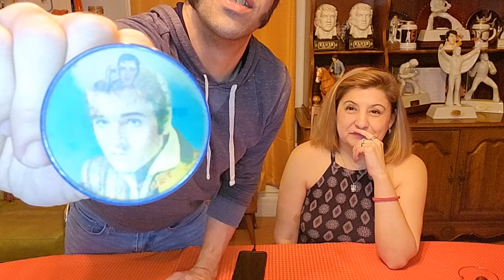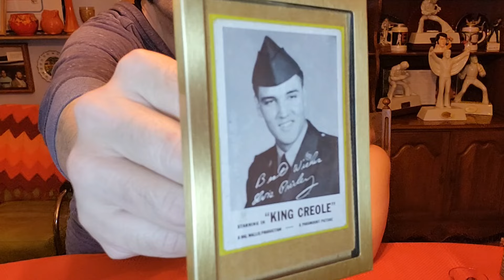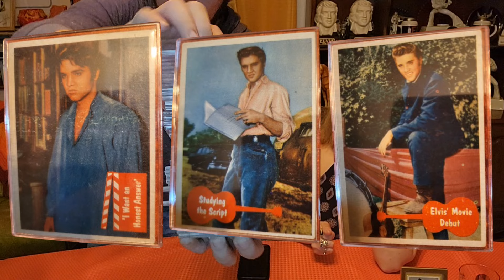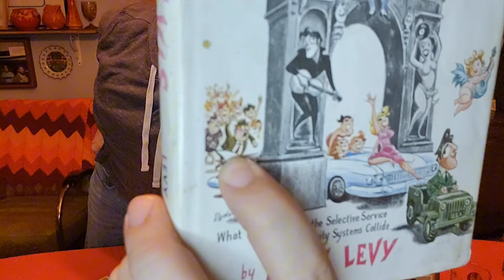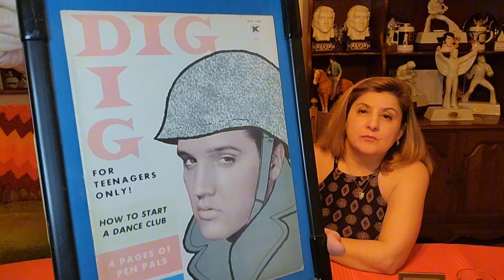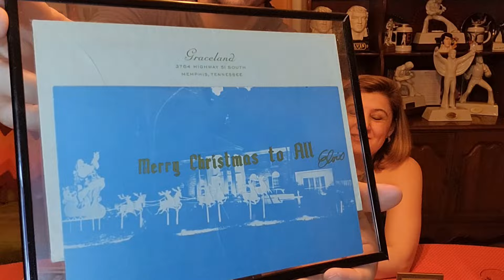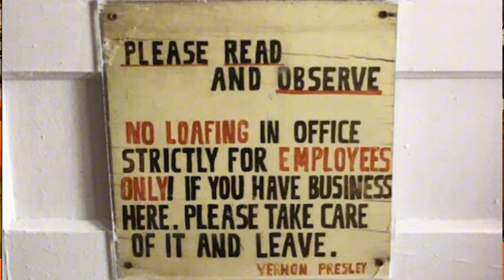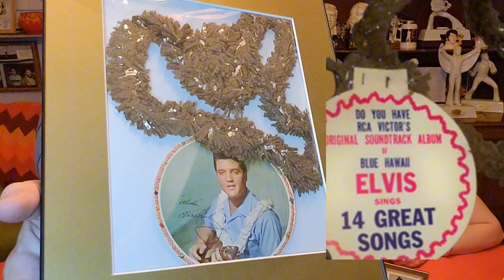A Glimpse Of Our Old School Elvis Presley Memorabilia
In this video, we go through some of our Elvis memorabilia from the 50s through the 70s.  TCB!!!